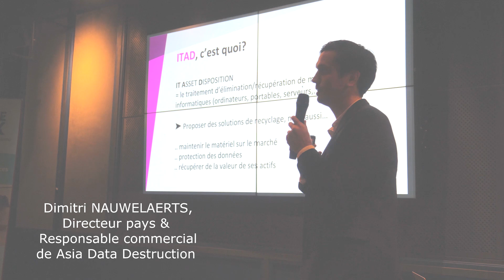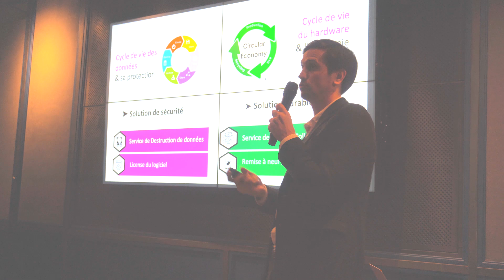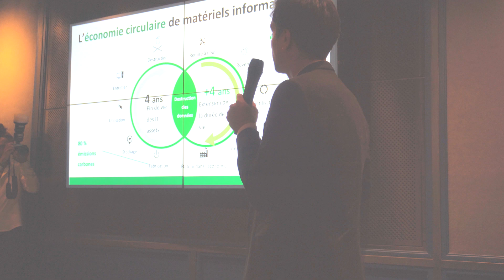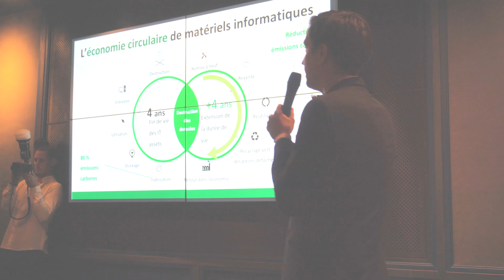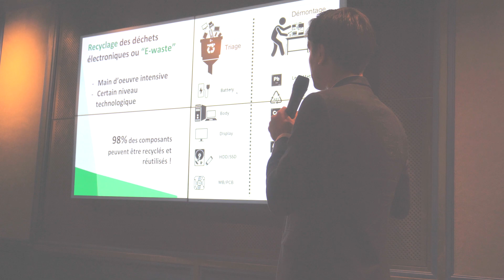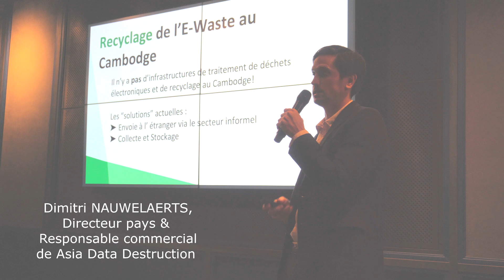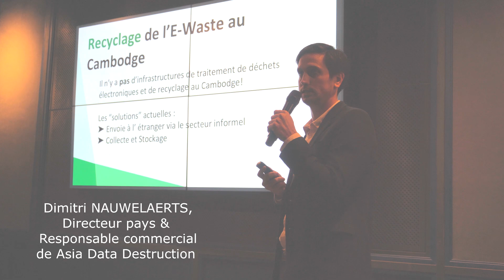Mars 2023 : Développement Durable par Dimitri NAUWELAERTS à l’occasion du Pop-Up de la CCIFC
Dimitri NAUWELAERTS, Country Representative & Regional Commercial Manager de Asia Data Destruction à l’occasion du Pop-Up de la CCIFC - Développement Durable.
Dans un premier temps, Dimitri NAUWELAERTS a présenté l'activité de son entreprise avant de livrer quelques explications à propos de l’économie circulaire et de la collecte des déchets informatiques.